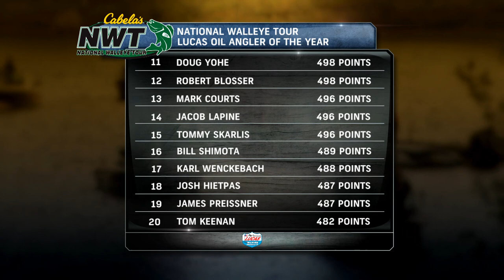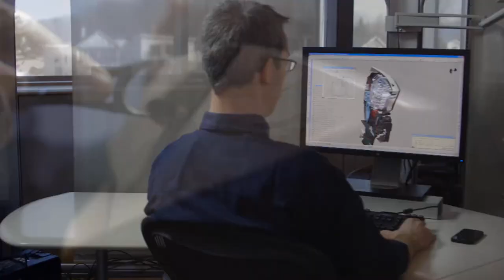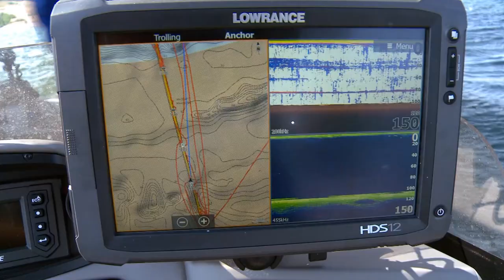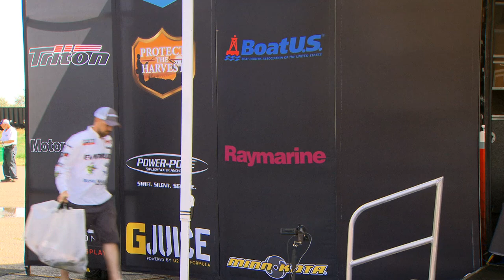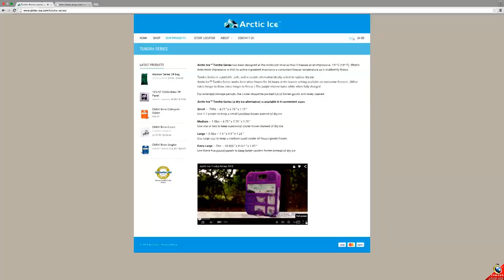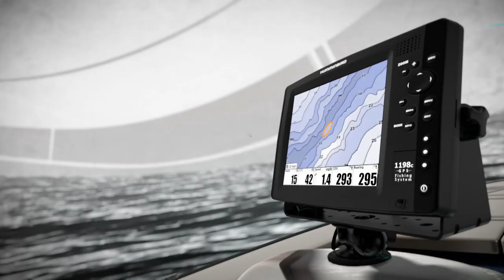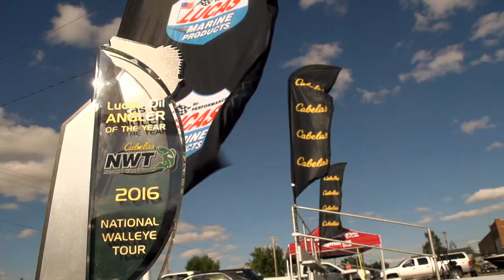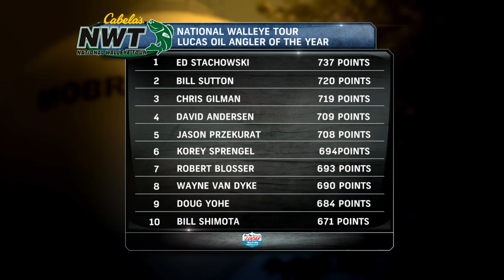2016 NWT Championship Day 1